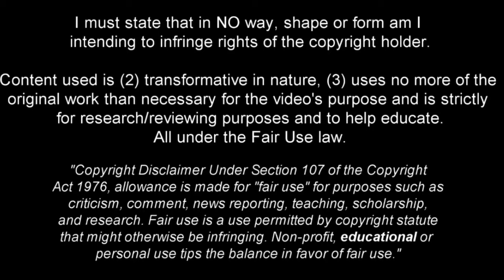Mousa Al-Tamari Breaks Defenses